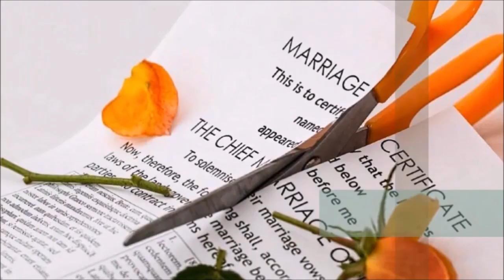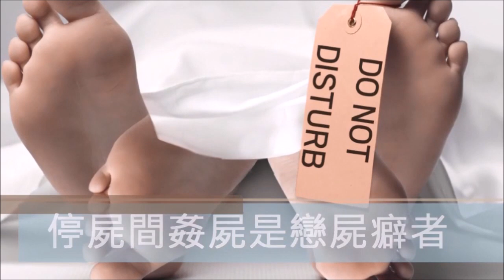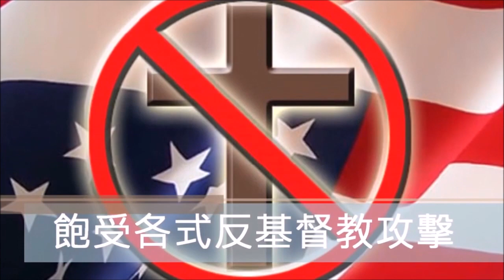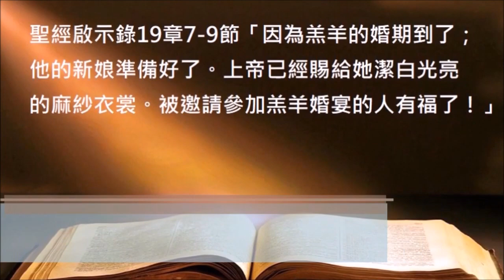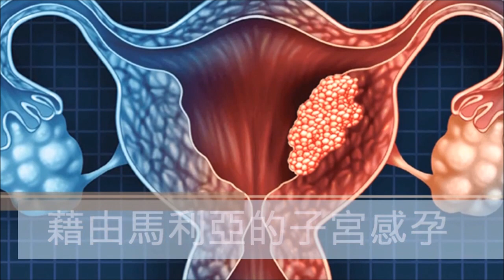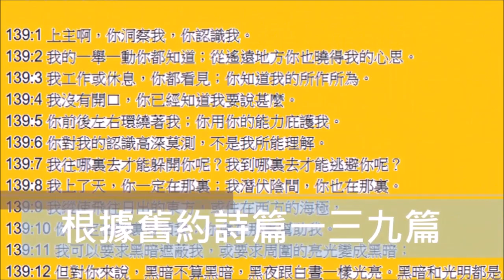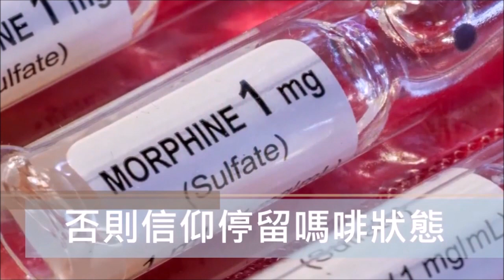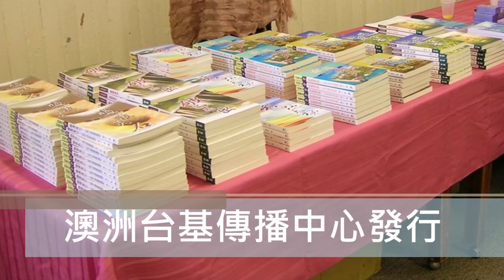20240206：多元彩虹旗大滿貫楊以仁牧師作品集【台基會訊】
20240206：多元彩虹旗大滿貫楊以仁牧師作品集【台基會訊】

上帝治理永遠無誤講髒話連篇無限多，我最常用三句髒話聽眾情緒非常高潮，視訊講道飃罵髒話讓信眾心靈赤裸裸。心靈投射神話故事上帝眼中完美髒話，楊牧師罵髒話弄破信徒處女純潔幻想。神造人第一道命令信仰宗旨生養眾多，耶穌降生陰道出口啟示性愛神聖多元，耶穌降生吸吮母乳啟示性愛解放運動。